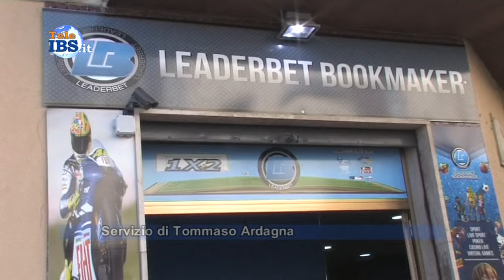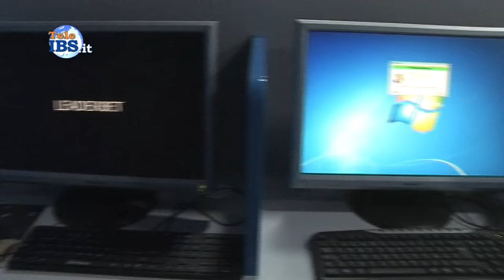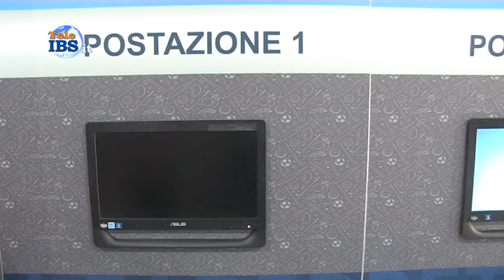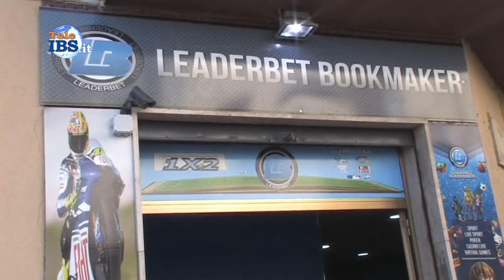2015-09-12 Inaugurazione LeaderBet Bookmaker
Inaugurazione LeaderBet a Mazara del Vallo. Servizio di Tommaso Ardagna